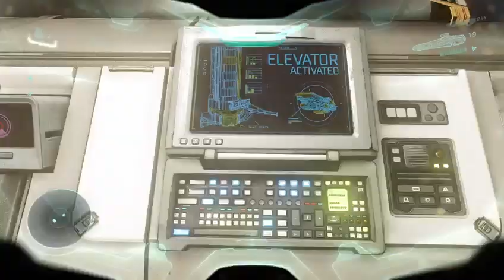Halo 5: Guardians - Heroico #2